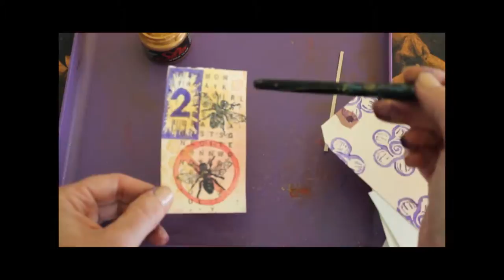Silks Acrylic Glazes by Luminart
Jenny reviews these highly-pigmented translucent acrylic glazes &